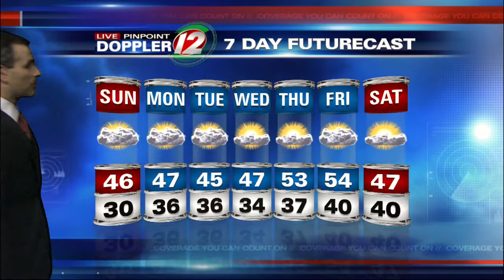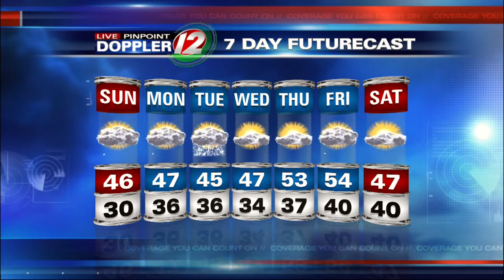Saturday Evening Forecast